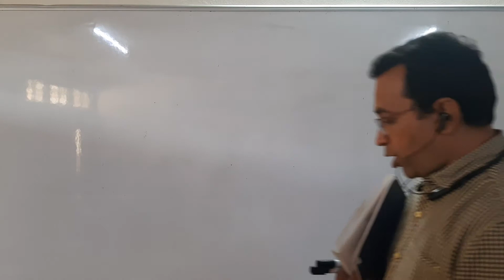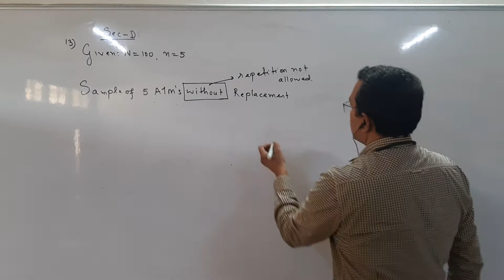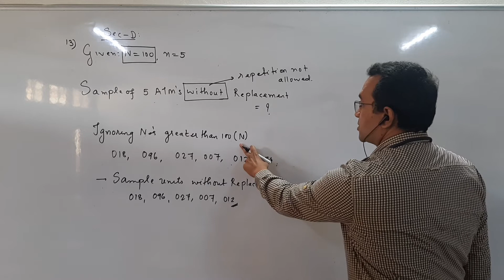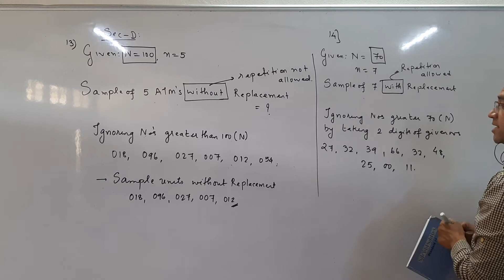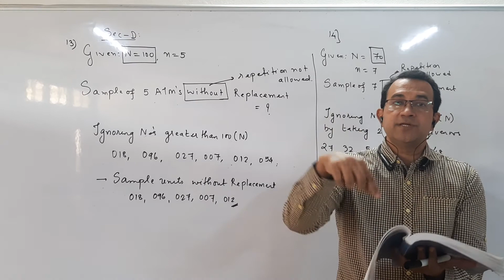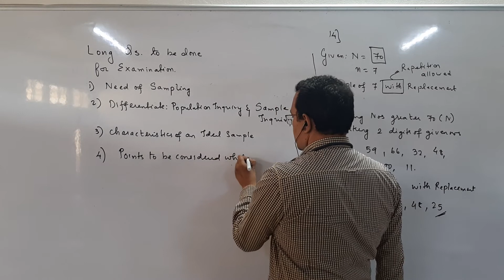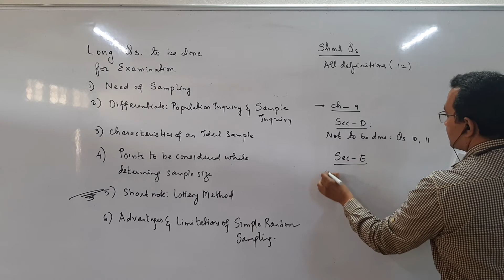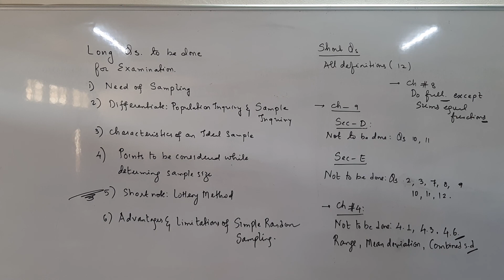Statistics ch 7 std 11 lec 2